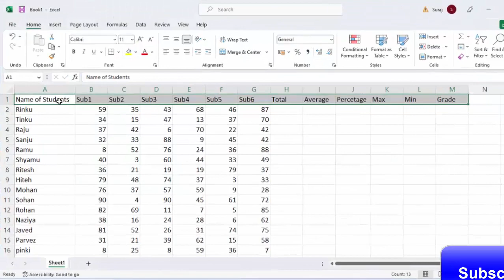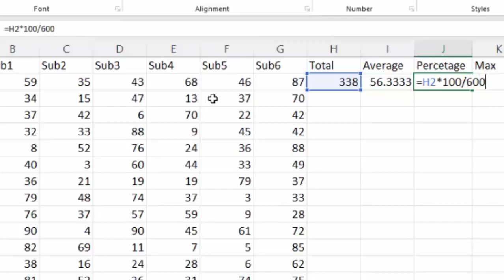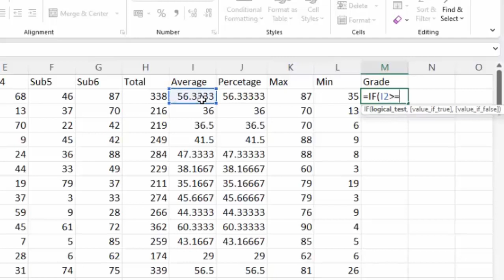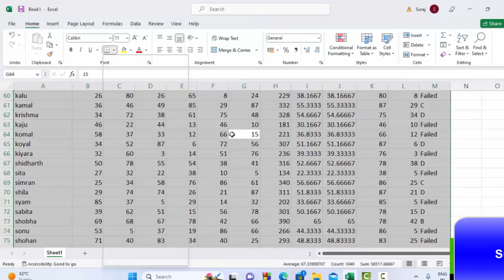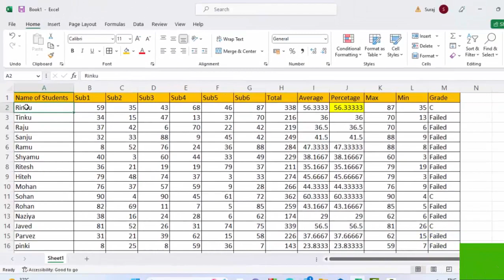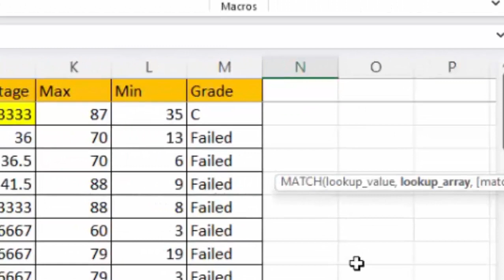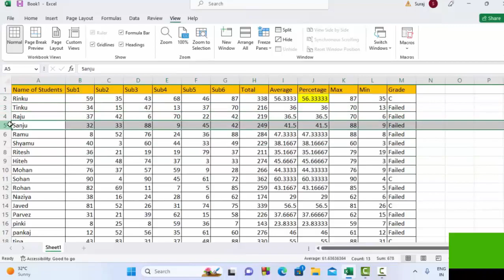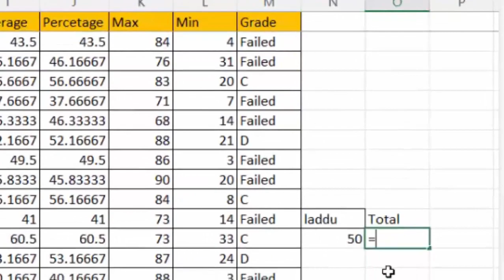Use of Match formula if formula max min average percentage in Microsoft Excel@COMPUTEREXCELSOLUTION